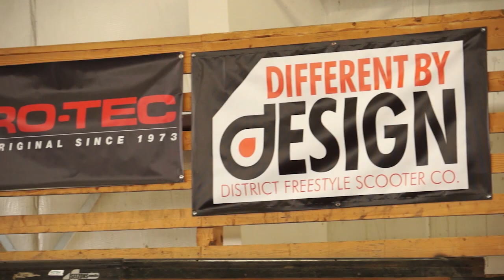District Spring Scooter Jam // Advanced 16+ Runs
VIDEO TIME POINTS FOR ALL RIDERS BELOW
District Spring Scooter Jam at Ohio Dreams, Advanced 16+ year old runs

0:15 4th Cameron Mueller
1:54 3rd Arnold Leone
4:05 2nd TJ Detkowski
5:58 1st Brendon Jones

The District Spring Scooter Jam went down at Ohio Dreams in Butler OH as an ISA Qualifier for Nationals, more to come!

Ohio Dreams is an Action Sports Camp located in Butler Ohio. They have sessions all through summer for all action sports like Mtn Biking, Skateboarding, Skiing, Snowboarding, Motocross, BMX and more! Not to mention they have one of the only Water Training Ramps in the United States! This place is sick and needs to be checked out!

Intro Music
Artist: Scott & Brendo
Song: Northwest
You can download this song here along with some other sick tracks

Shot on:
Sony NEX-VG20